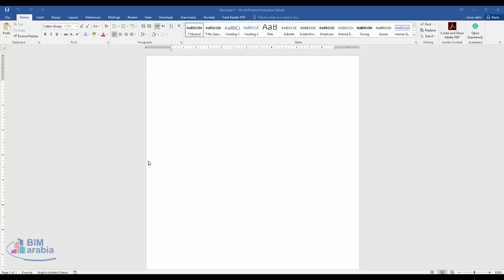Microsoft Word How to Insert Checkbox in Word